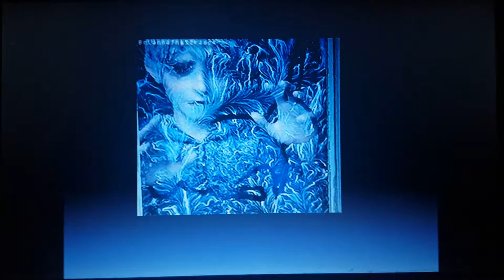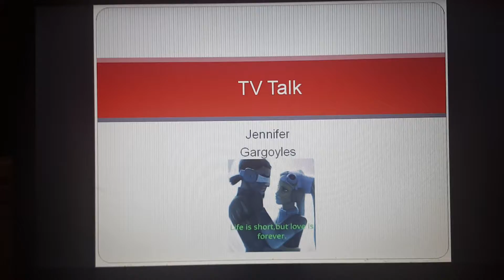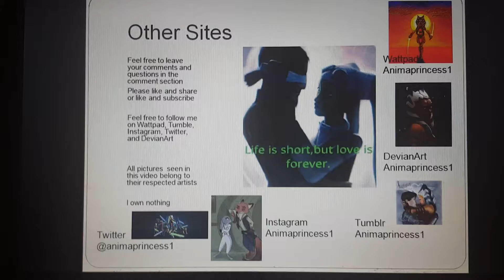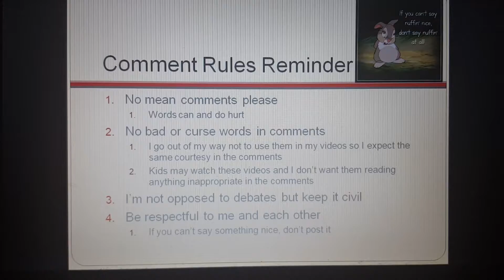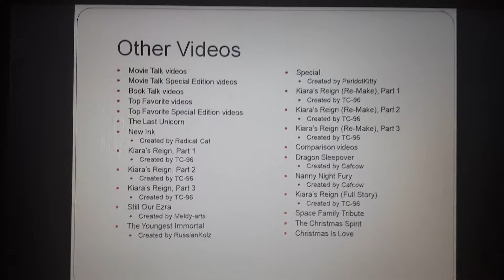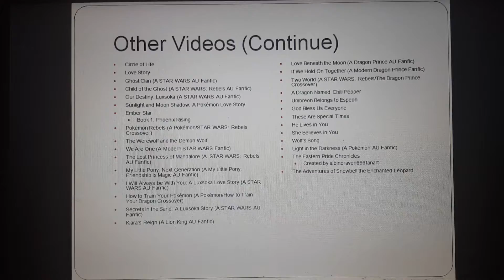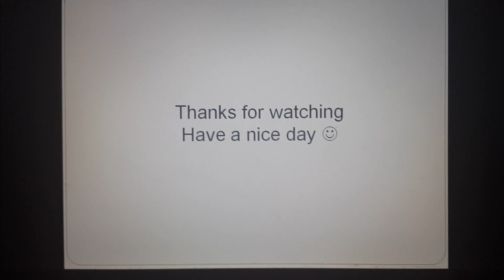TV Talk on Gargoyles: Season 1, Episode 12: Her Brother's Keeper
Eliza tries to figure out why Xanatos hire her brother